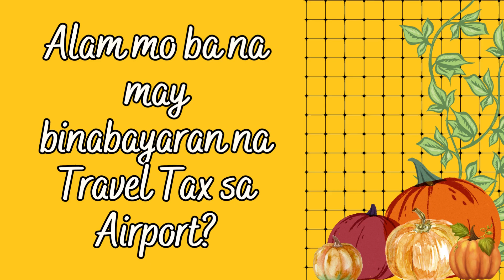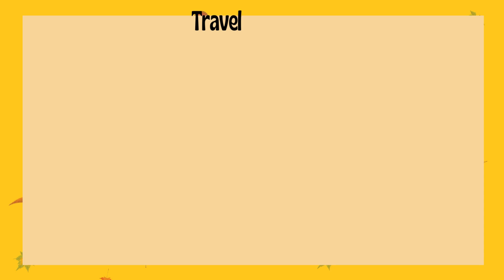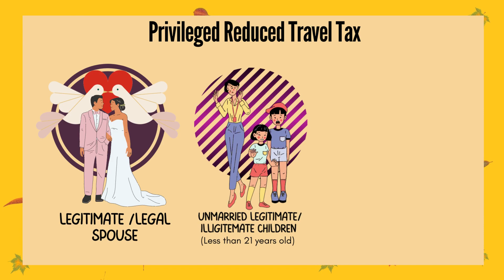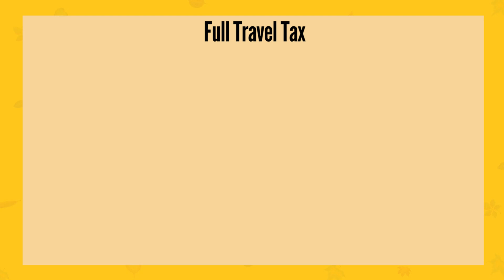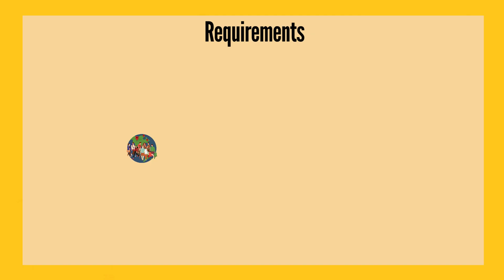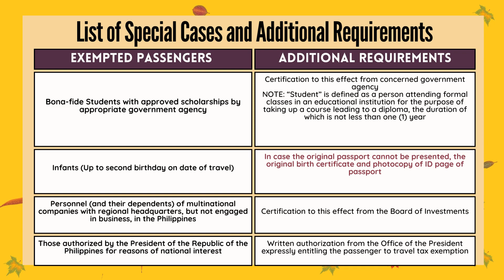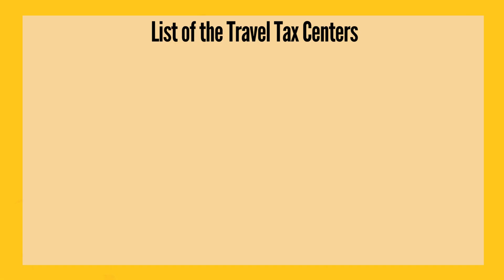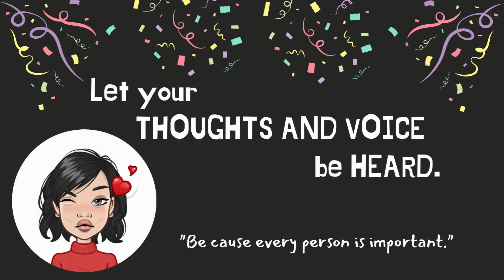PHILIPPINE TRAVEL TAX MUST-KNOW FACTS!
Ang layunin ng video na ito ay para  maunawaan ng aking mga kababayan kung ano ang Travel tax at masagot ang mga katanungan nila sa pamamagitan ng visual presentation.